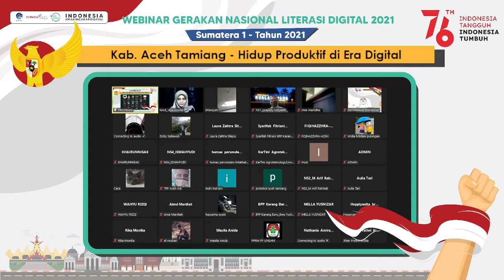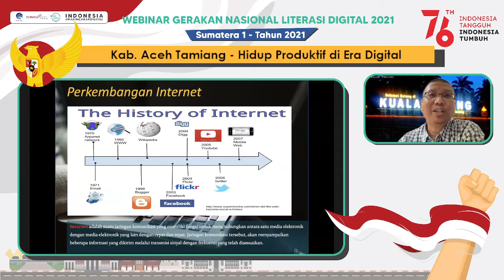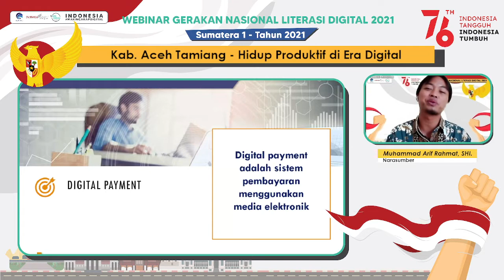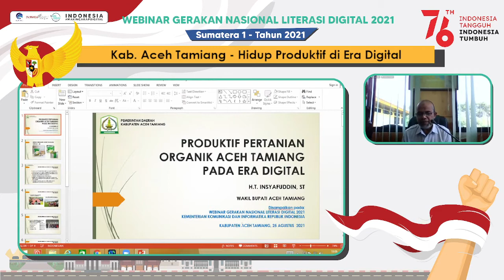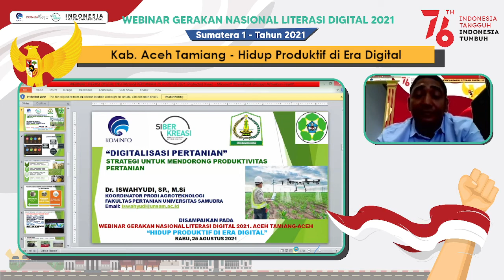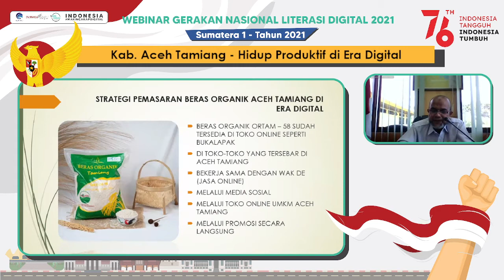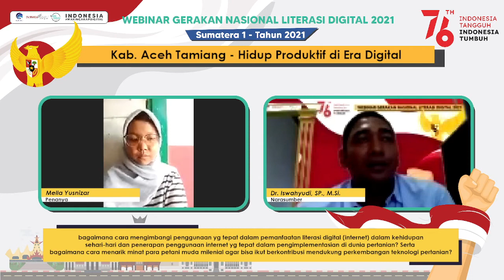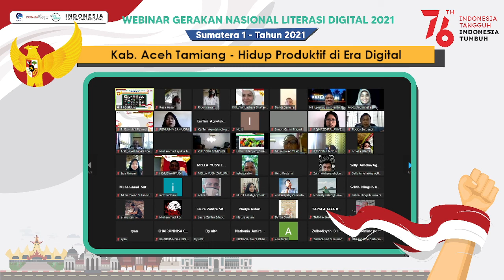Literasi Digital - Hidup Produktif Di Era Digital (Aceh Tamiang - 25/08/2021)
Era digital telah membuat perubahan besar dalam segala aspek kehidupan. Lalu bagaimana caranya agar kita  lebih produktif di era yang serba digital ini?

Gerakan Nasional Literasi Digital 2021 di Kab. Aceh Tamiang

HIDUP PRODUKTIF DI ERA DIGITAL

Hari: Rabu, 25 Agustus 2021

Narasumber
1. Ir. Prayudi Widyanto, MM (Professional Bussiness Coach)
2. Muhamad Arif Rahmat, SHI (Certified Life Coach)
3. H. Tengku Insyafuddin, ST (Wakil Bupati Aceh Tamiang)
4. Dr. Iswahyudi, SP,. M.Si (Koord. Prodi Agroteknologi Fak. Pertanian Univ. Samudra Langsa)

Moderator:
Ayu Amelia

Key Opinion Leader:
@dieva_ipeh (Designer)